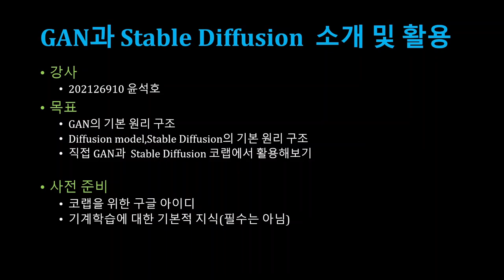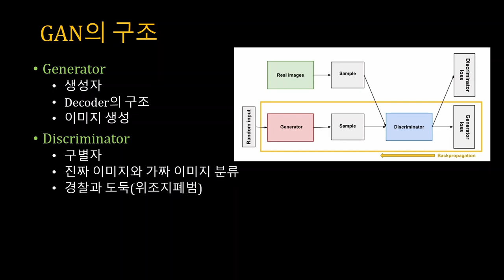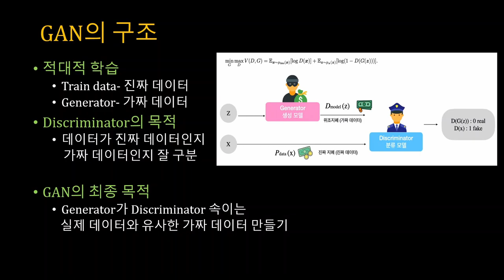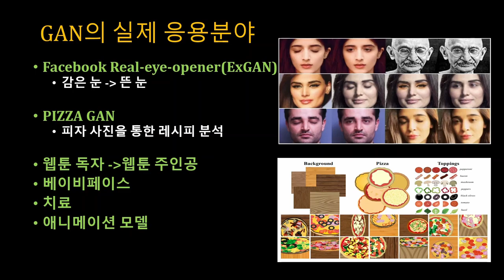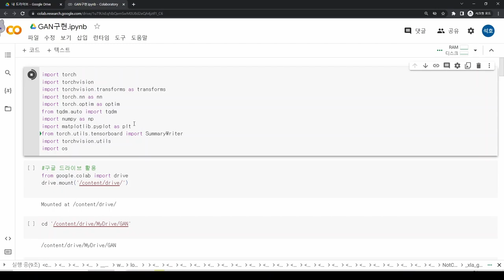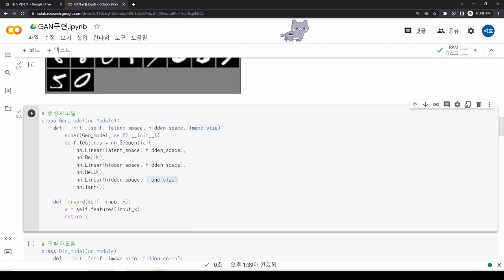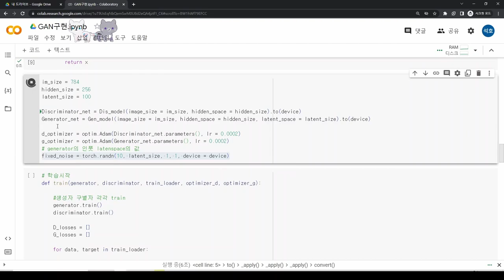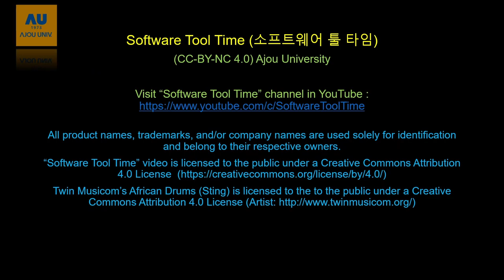[SWTT] 코랩을 통한 gan과 diffusion model 설명 (1/2)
아주대학교 윤석호